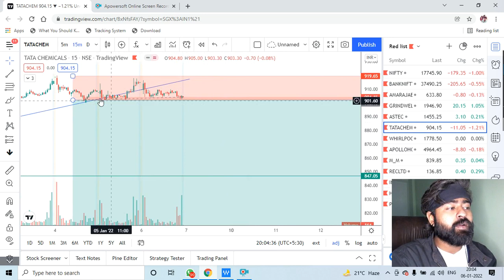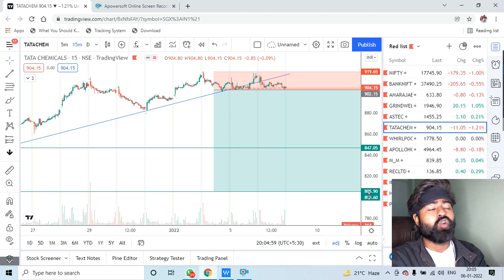Best Stocks to Trade For Tomorrow with logic || 7th, January, 2022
NOW WE HAVE 400+ FAMILY IN TELEGRAM